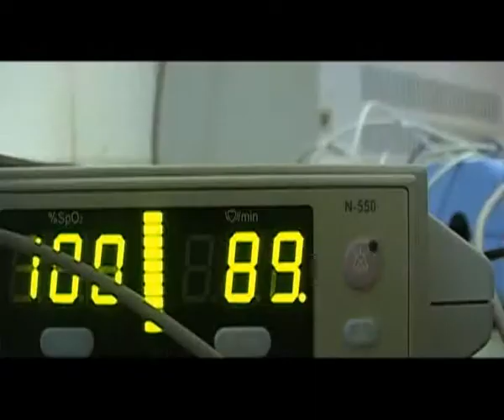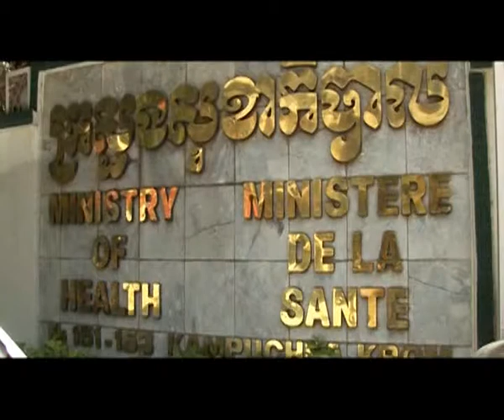pay or die_part 1_4.avi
" Pay or Die? "

Health is a state of complete physical, mental and social wellbeing, and not
merely the absence of disease or infirmity, is a fundamental human right and that the attainment of the highest possible level of health is a most important world-wide social goal whose realization requires the action of many other social and economic sectors in addition to the health sector.
(Declaration of Alma-Ata International Conference on Primary Health Care, Alma-Ata, USSR, 6-12 September 1978)

"Providing healthcare is part of public service. Therefore we have to ensure that public health care services are provided without discrimination between the rich and poor or by political tendency."
Said Prime Minister Hun Sen. In his open remark at the international
conference on Cambodia health 2008.

Cambodia continues to depend largely on aid for its development. In general, to get aid and loans the government must comply with three main conditions:
liberalization, privatization and deregulation. Recently, Cambodia has gone through policy reform at a fast pace, and as a result we see that basic social services are increasingly becoming privatized or have strong participation from the private sector in their operation.

"As a citizen of a country, we expect an appropriate health service for free or at least at an affordable price. But the first question when we arrive at the hospital is do you have money to stay in the hospital. Instead of what is your illness, what is your problem, how can we help you? "
 Siad Pisey Ly, Womyn's Agenda for Change (WAC)

   By: Womyn's Agenda for Change & META HOUSE